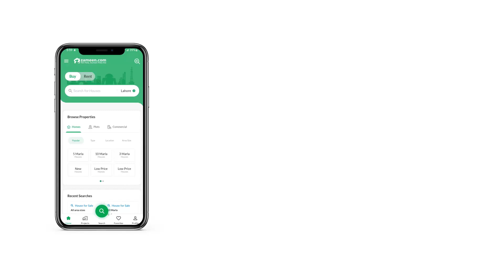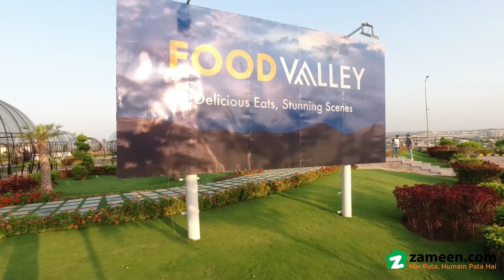5 MARLA RESIDENTIAL PLOT FOR SALE IN PARK VIEW CITY ISLAMABAD